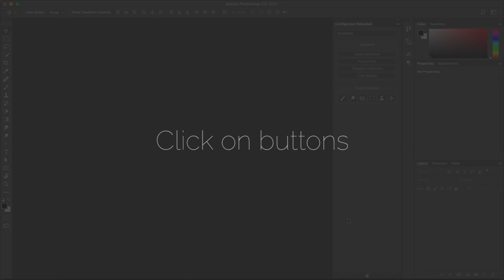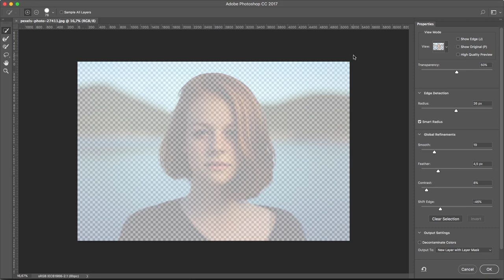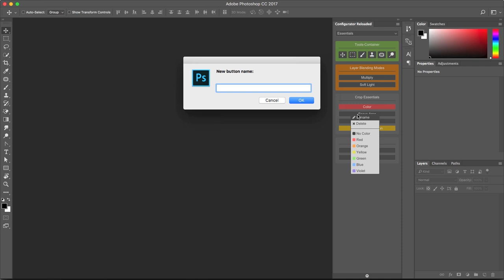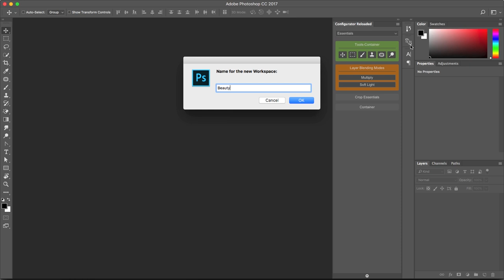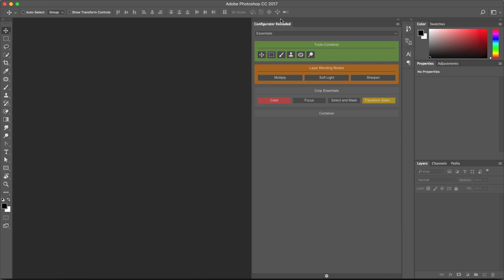Configurator Reloaded – Photoshop Panel (English)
Create your own Photoshop Panels.
Drag and drop tools, menu items, actions, brush presets, tool presets and scripts.